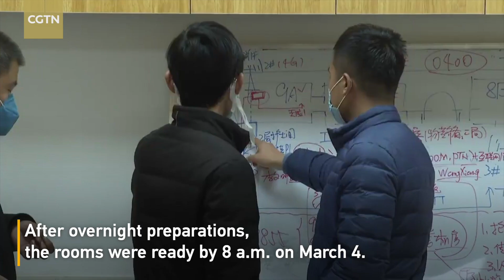500 observation rooms prepared in Gansu Province for returnees from Iran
On the morning of March 3, the first special plane for Chinese citizens from Iran's epidemic-hit areas arrived in Lanzhou City, northwestern China's Gansu Province. Before they arrived, 500 separate observation rooms were prepared in less than 24 hours in Lanzhou New Area to provide them a quarantine area.